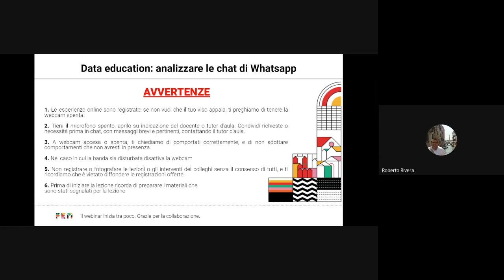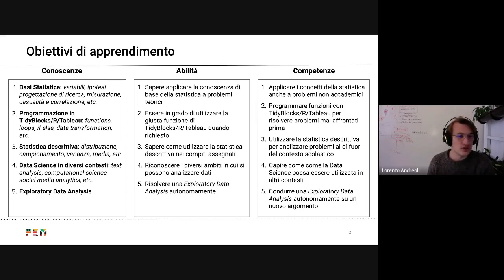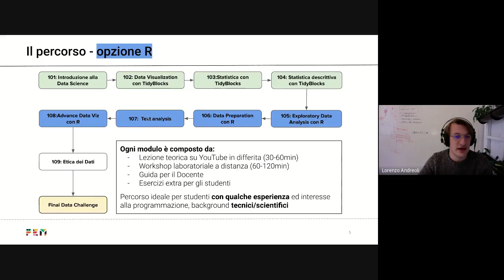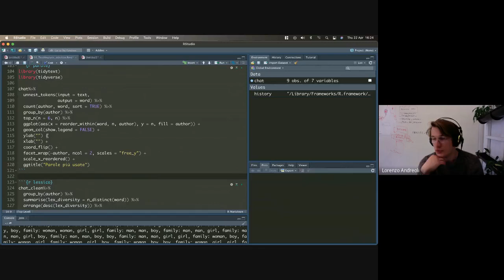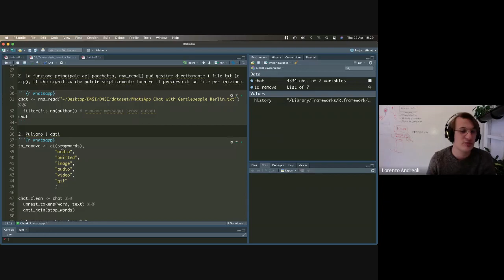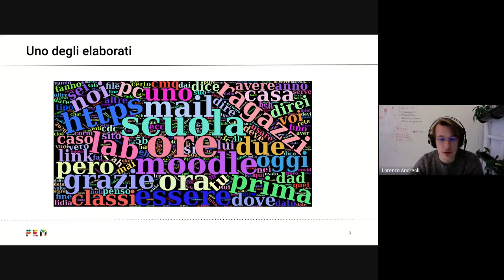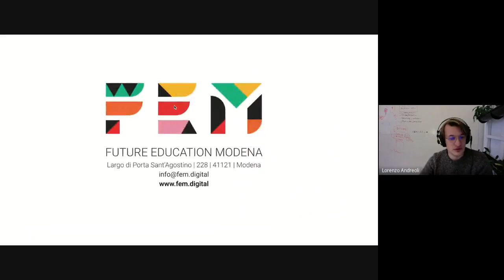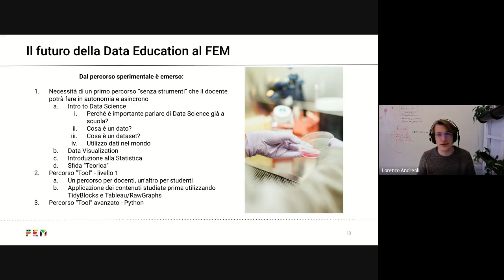Wevbinar | Data education: analizzare le chat di Whatsapp con R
Oggi, qualsiasi cosa da cui possiamo ottenere dati può essere misurabile con le giuste conoscenze e strumenti. WhatsApp non fa eccezione, grazie alla possibilità che ci offre, di esportare conversazioni complete. Grazie ad R è possibile analizzare tutti i messaggi che si sono scambiati in una chat di Whatsapp.

Questo workshop è pensato per essere una facile e divertente introduzione al mondo della Data Science e al linguaggio di programmazione R. I partecipanti, siano essi docenti interessati all’introduzione nella pratica didattica, o studenti interessati, potranno analizzare la loro chat preferita e scopri chi ha mandato più messaggi, a che ora, chi scrive i messaggi più lunghi ed altre divertenti informazioni. Nessun dato personale verrà condiviso.